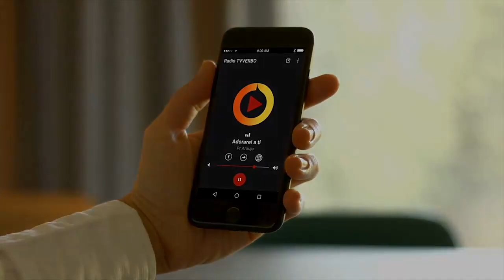Pastor Araújo - Incredulidade